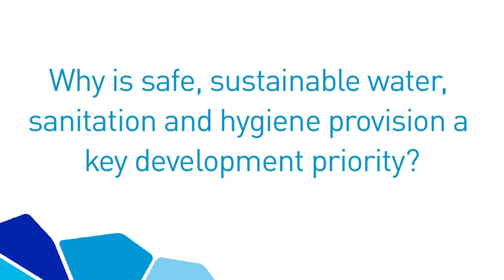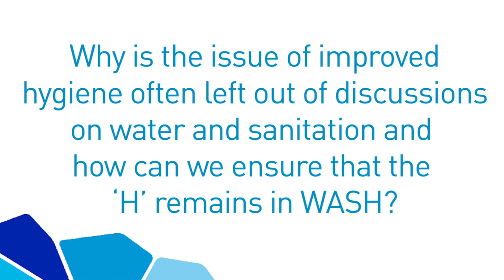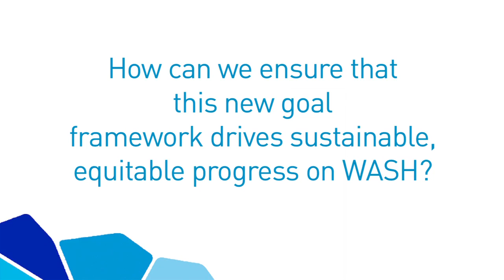How do you solve the problem of water, sanitation and hygiene? | Unilever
Dr Val Curtis from the London School of Hygiene and Tropical Medicine discusses the world’s water, sanitation and hygiene crises, and how business can help solve them.

• Around a billion people still defecate in the open
• Less than one in five people wash their hands with soap after using the toilet
• 10% of the world’s population lack access to safe water